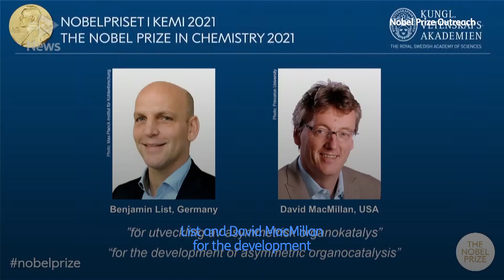Scottish professor wins 2021 Nobel Prize for Chemistry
A Scottish chemist has won a Nobel Prize for developing “an ingenious tool” that allows scientists to create new molecules.

David William Cross MacMillan, born in Bellshill, has developed his work over the last 21 years since he and fellow Nobel laureate Benjamin List, independently discovered asymmetric organocatalysis.